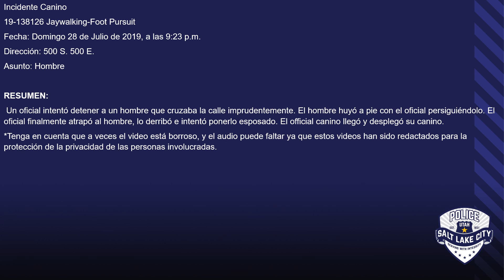Canine Incident 19-138126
Following a use of force audit of its K-9 Apprehension Program, the Salt Lake City Police Department released body-worn camera videos today of 19 cases.

“In the interest of being open and transparent, we are making public one video for each of the 19 cases that we have identified need further review,” said Salt Lake City Police Chief Mike Brown. “We have worked diligently to perform this audit and are taking the initiative to conduct similar audits in all divisions of the police department.”

In total, the department identified and audited 34 cases spanning back to 2016, referring all to the District Attorney’s Office for review. The K-9 Apprehension Program and the four dual purpose dogs associated with it remain suspended indefinitely.

Six officers involved in the cases have been placed on administrative leave pending the outcomes of the investigations, consistent with Department practice.

Following a use of force audit of its K9 Apprehension Program, the Salt Lake City Police Department released body-worn camera videos today of 19 cases.

“In the interest of being open and transparent, we are making public one video for each of the cases that we have referred to the district attorney’s office,” said Salt Lake City Police Chief Mike Brown. “We have worked diligently to perform this audit and are taking the initiative to conduct similar audits in all divisions of the police department.”

In total, the department has thus far reviewed 34 cases spanning back to 2016, referring 19 to the District Attorney’s Office for further review.

The K9 Apprehension Program remains suspended indefinitely.

Seven officers involved in the cases have been placed on administrative leave pending the outcomes of the investigations, consistent with Department practice.

SLCPD’s Use of Force Policy The Salt Lake City Police Department